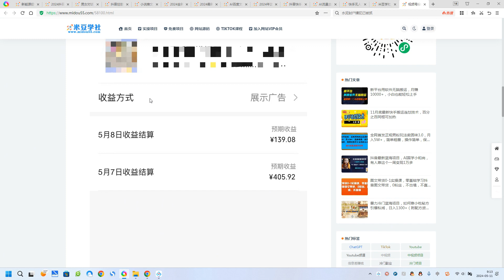视频号分成计划，爆火娱乐赛道，每天半小时日入300+ 新手落地实操的项目